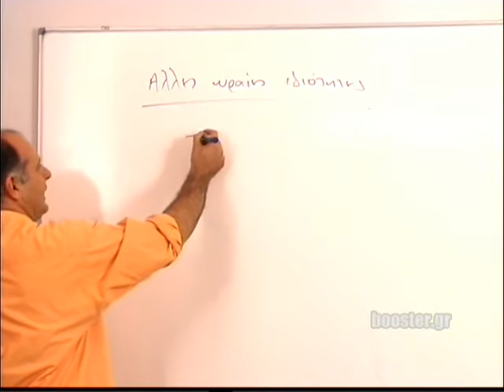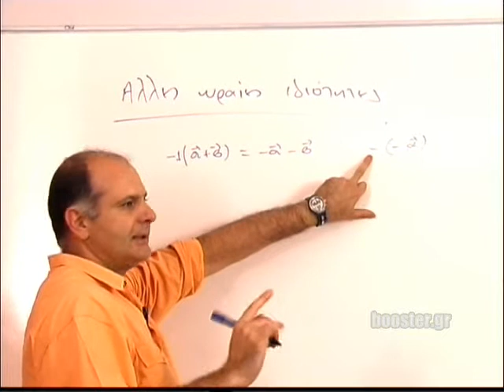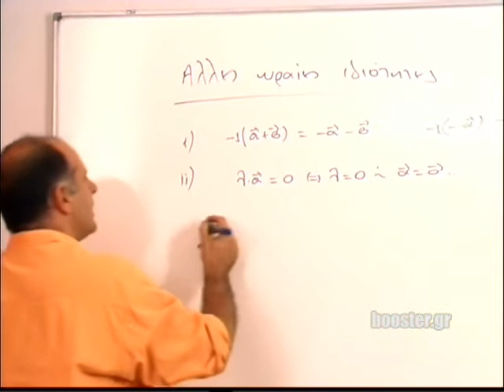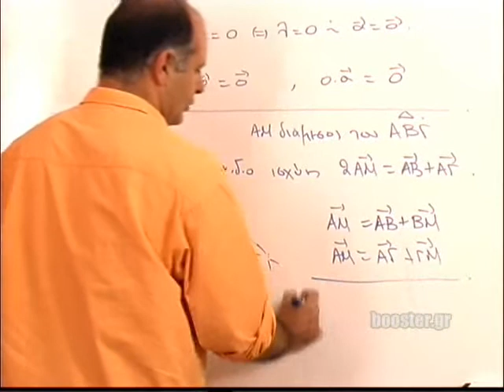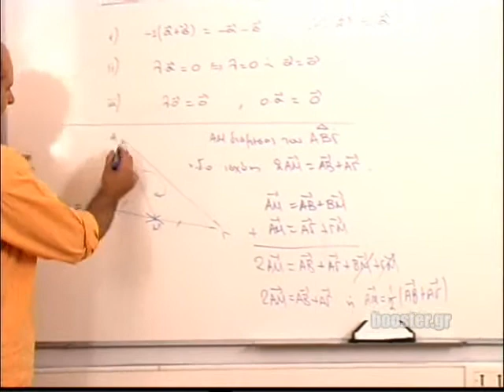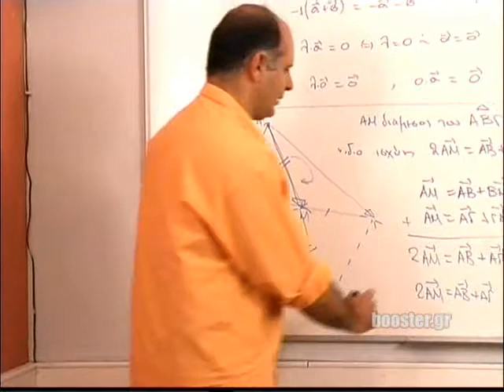Β' Λυκείου Μαθηματικά κατεύθυνσης μάθημα 6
Β' Λυκείου Μαθηματικά κατεύθυνσης μάθημα 6 Άλλες ιδιότητες και ασκήσεις διανυσμάτων